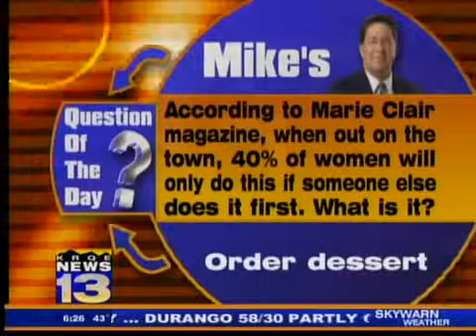Question of the Day: Oct. 22, 2009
According to Marie Clair magazine, when out on the town, 40 percent of women will only do this if someone else does it first. What is it?